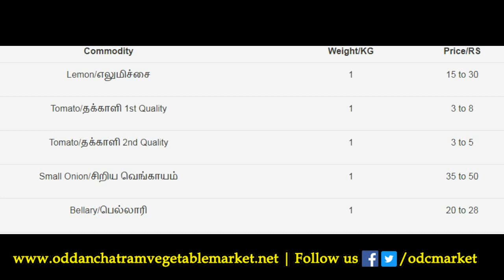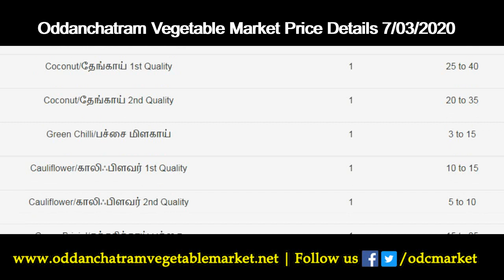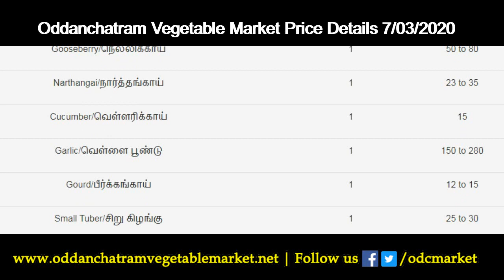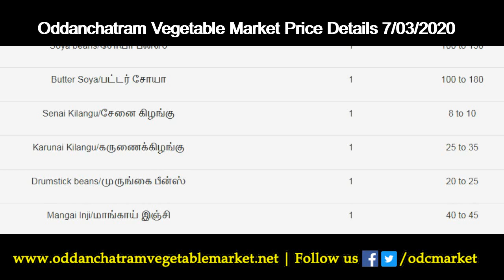7/03/2020 Oddanchatram Vegetable Market Price Details